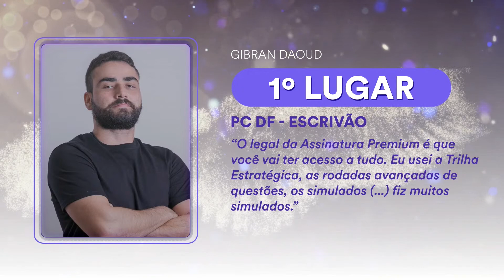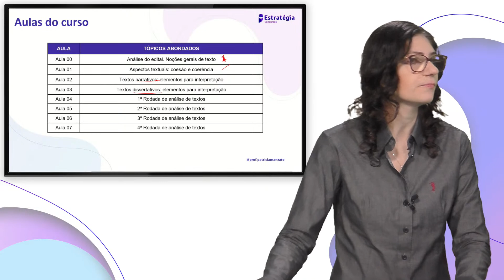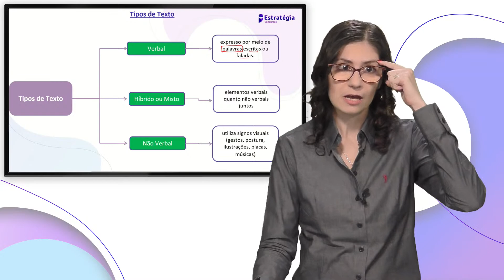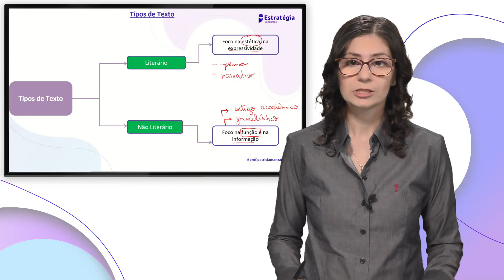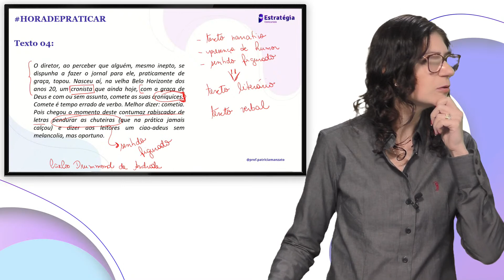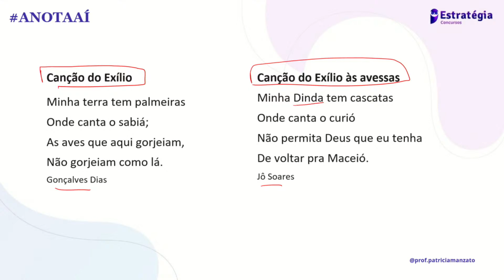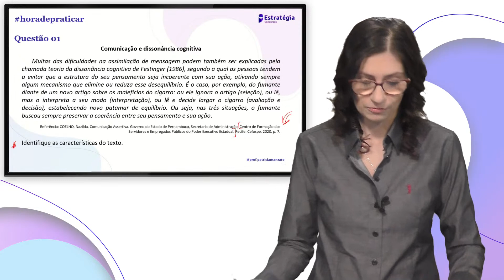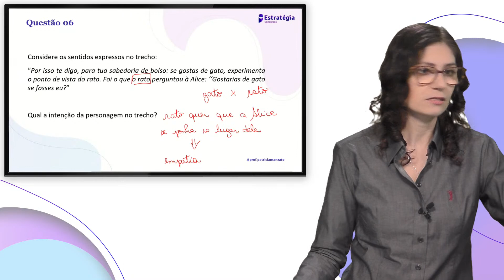Aulão Especial AL MG: Discursiva - Prof. Patrícia Manzato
▶ Assista a Transmissão → Aulão Especial AL MG: Discursiva com Prof. Patrícia Manzato.